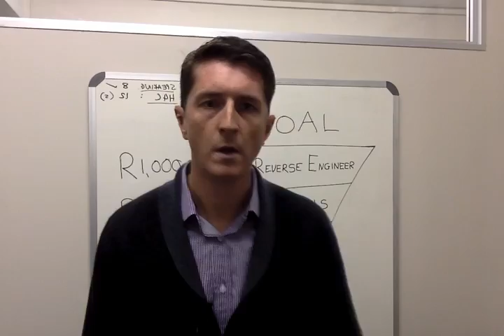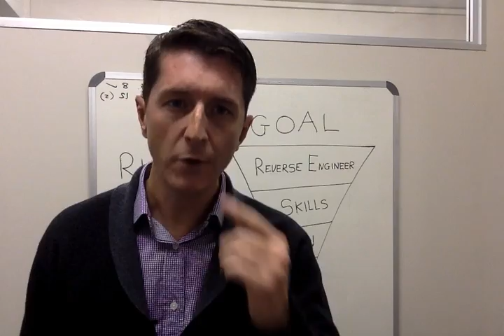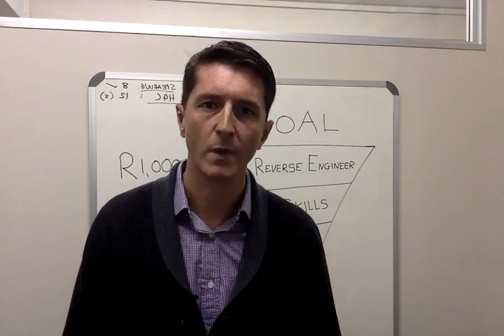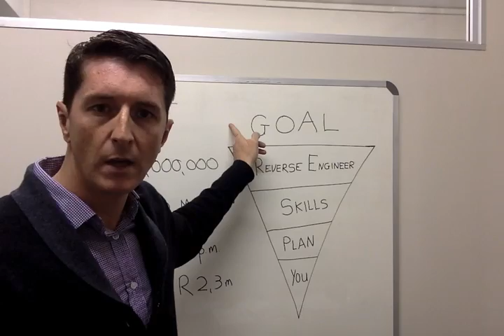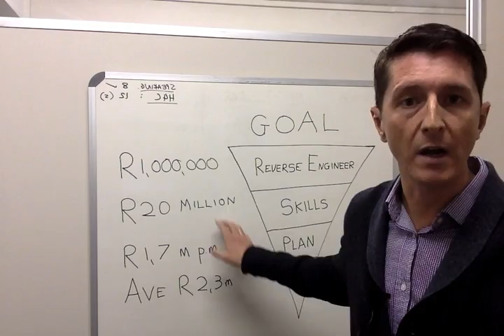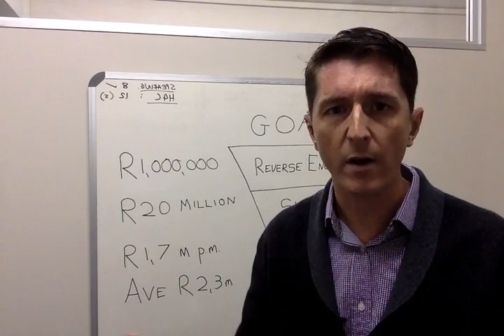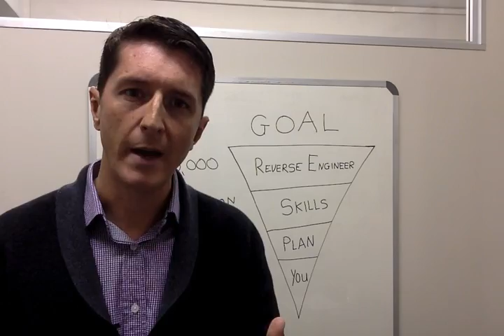Grant Gavin | Who'd Be A Coach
Ask any business coach, sports coach, or even life coach about what is the hardest part of their job?  It's watching somebody not fulfilling their potential.  But when a coach sees it all come together its magical to watch.  In this video Grant links rugby coaching with proper planning and implementation of your own success plan. about